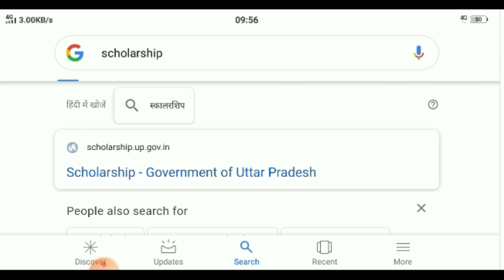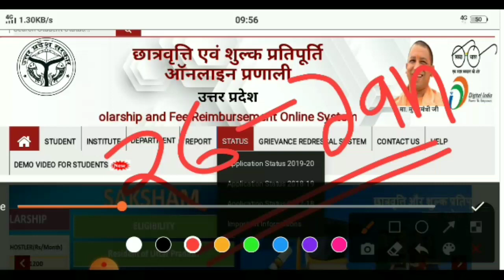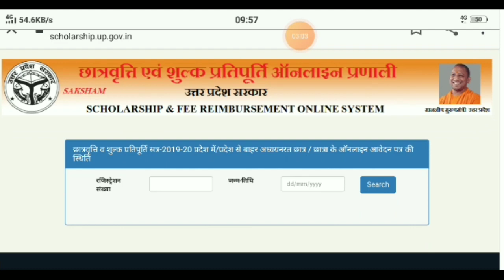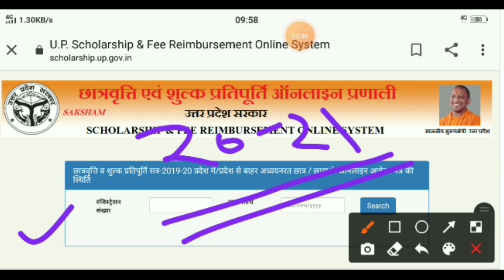UP SCHOLARSHIP 2020-21 STATUS CHECK KAISE KARE | UP SCHOLARSHIP FROM MAIN CORRECTION KAISE KARE 2021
welcome to youtube channel aisp education

upscholarshipcorrectionfrom upscholarshipdateextendednews UP scholarship ki antim tarikh badhegi UP scholarship date extension news UP scholarship ke aage tarikh ko padegi UP scholarship Kiya Gaya tarikh Bada UP scholarship ke aage tarikh badhegi UP scholarship Baba Sahab Ki Aaegi UP scholarship for OBC kitne ki Post Matric Scholarship date extend news post matric scholarship date extension News Today Post Matric Scholarship date extension news today upscholarshipcorrectionfrom upscholarship Upscholarshippfms pfms upcharwarti # scholarship2020 #